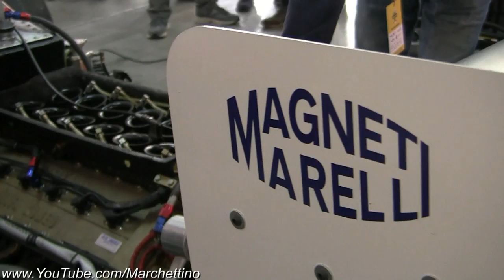Historic Formula 1 Cars PURE V8, V10 & V12 Sounds!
- I took part to the second edition of the Minardi Day 2017 at Imola circuit. The event is a festival for historic Formula 1 cars of the so called " golden era ", when Formula 1 had great sounding cars and not ridiculous restrictions! Facebook